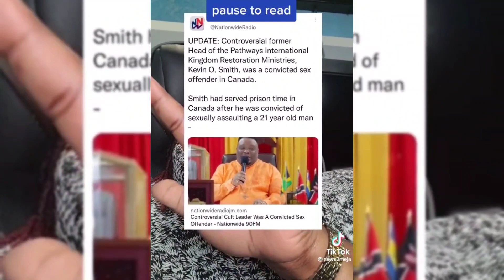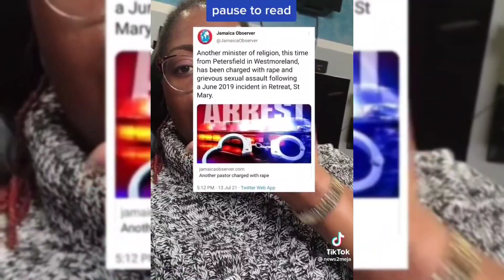"THE RETURN OF THE CVLT PASTOR KEVIN SMITH IS IMMINENT" (PART 1)